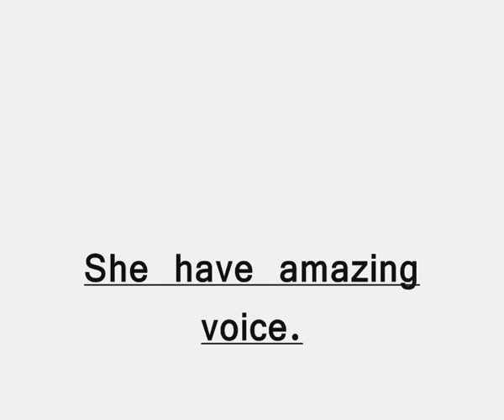Whitney Houston- The Greatest Voice Of All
Whitney Houston- The Greatest Voice Of All. My video.